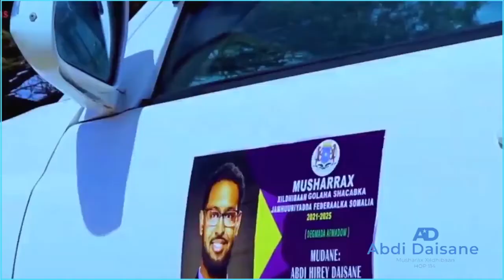DHAANTO CUSUB | HALA DOORTO DHEYSANE | C/NAASIR DHEERE | OFFICIAL VIDEO HD